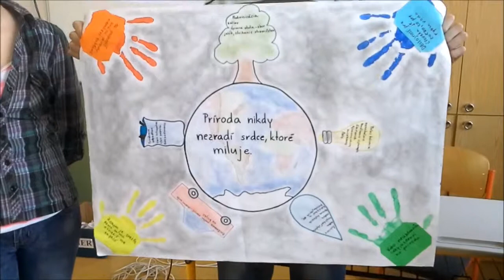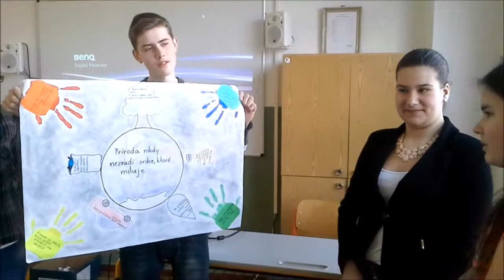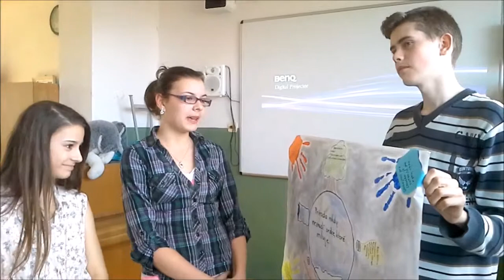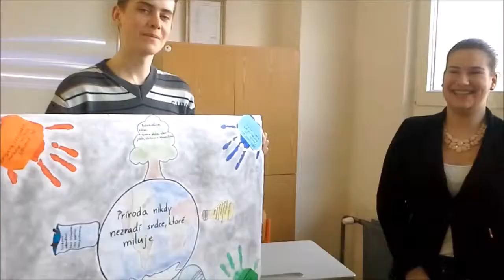Ekokódex žiakov 8. ročníka